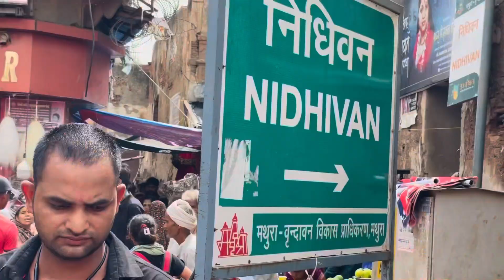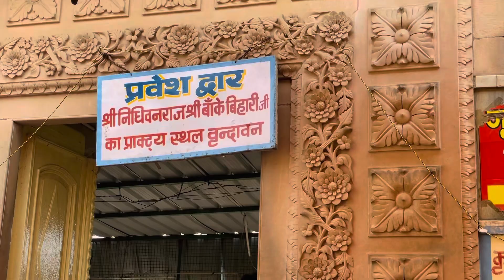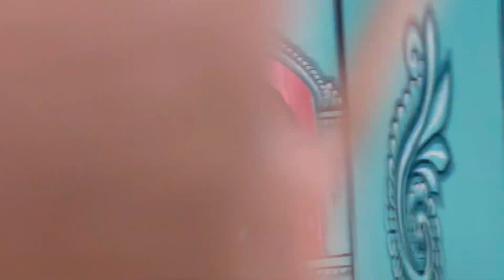Vrindavan diaries(going to bankebihari, nidhivan….)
Hello g! Welcome to the new vlog. As you know we we reached vrindavan as you can see in my last vlog. So today is the next day in vrindavan and now we are going to bankebihari temple and then nidhivan then rang mahal and so on. After that we enjoyed boating in yamuna. During midday we had our lunch. So if you want more details please continue watch this vlog.